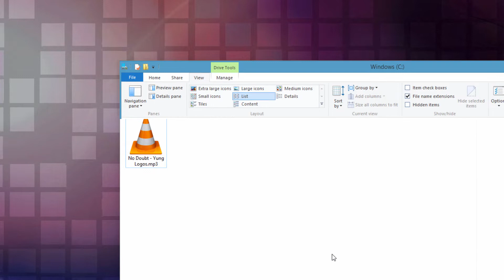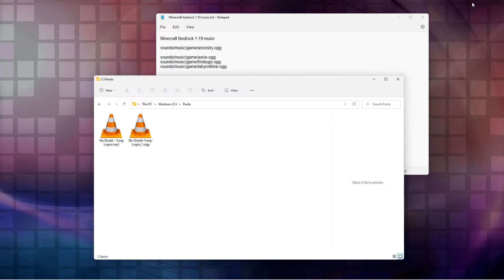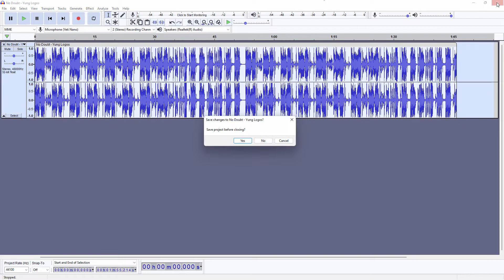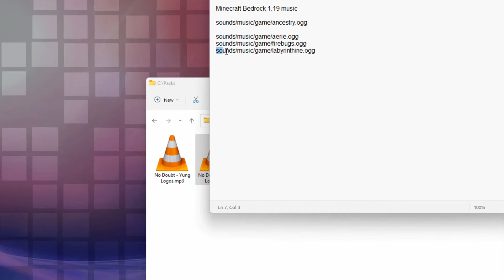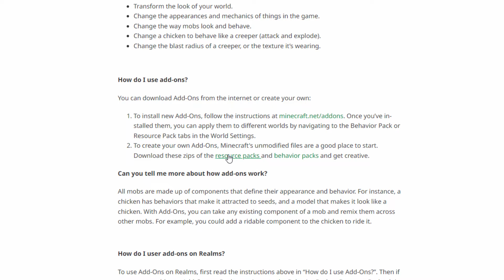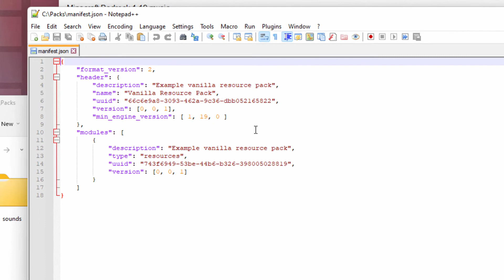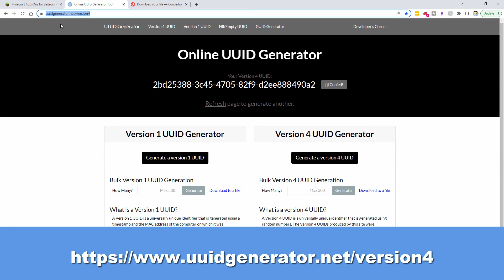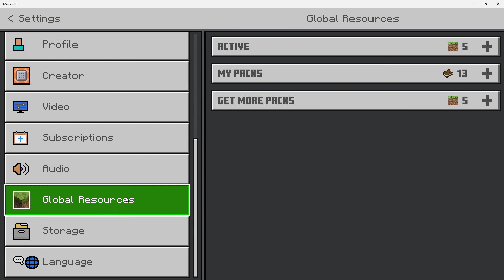How to Change Background Music in Minecraft Bedrock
🔴  If you enjoy this video show your support by clicking on the Thanks Button
How to Add Custom Background Music to Minecraft Bedrock. How you can change and add custom background music in Minecraft Bedrock 1.19. I have heard lots of complaints about the new background music in Minecraft Bedrock 1.19, so here is how you can change that music to any music that you like better.

00:00 How to Change Background Music in Minecraft Bedrock
00:20 Add New Song to a New Folder
01:10 Names of the New Minecraft 1.19 Background Music
01:57 Convert to OGG online
02:54 Convert to OGG with Audacity
04:08 Make new folders for resource pack
04:26 Add New Music
05:36 Get manifest.json and pack_icon.png
06:51 Edit manifest.json
08:56 Build Resource Pack
09:47 Import into game
10:07 Activate and Test
10:47 Like Share Subscribe